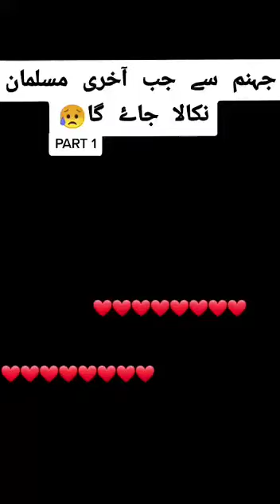Jhannum se Jub akhri muslman nikala jay ga....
Me online Quran teacher kia ap ka ghr ma ya family ma Koi online Quran pak tajveed ka sath phrhana chahta hain admissions open plz add my beautiful ❤️ viewers